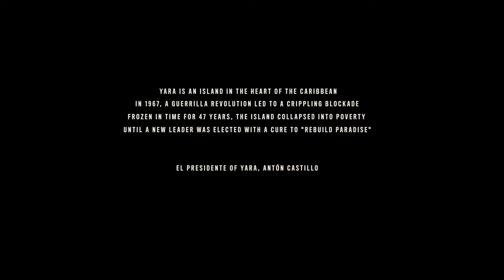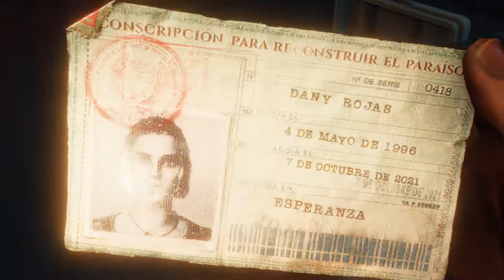Far Cry 6 (PC) Gameplay Walkthrough Part 01 - Intro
Far Cry 6 is a 2021 action-adventure first-person shooter game developed by Ubisoft Toronto and published by Ubisoft. It is the sixth main installment in the Far Cry series and the successor to 2018's Far Cry 5. The game is set on the fictional Caribbean island of Yara, ruled as a dictatorship by "El Presidente" Antón Castillo who is raising his son Diego to follow in his rule.